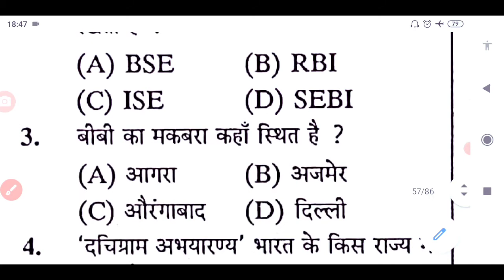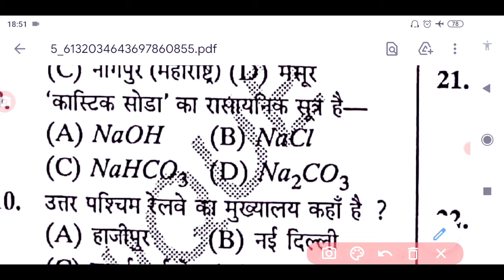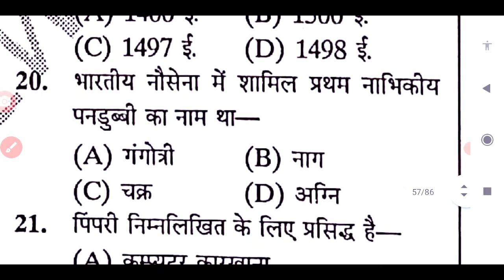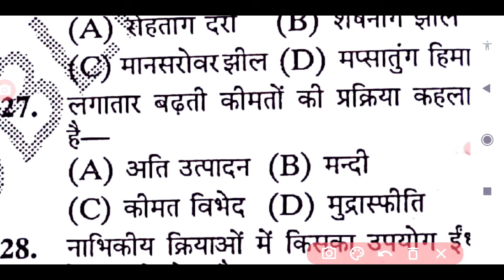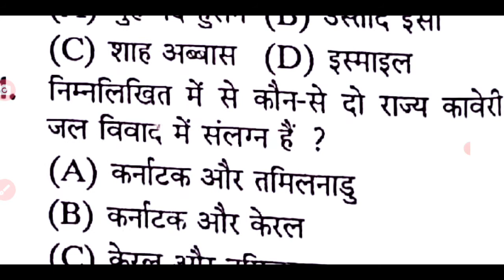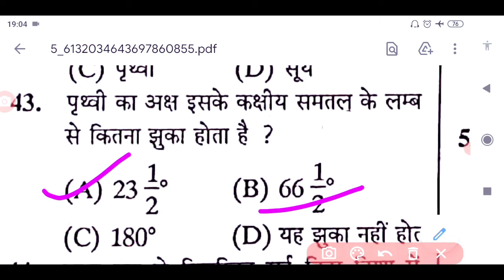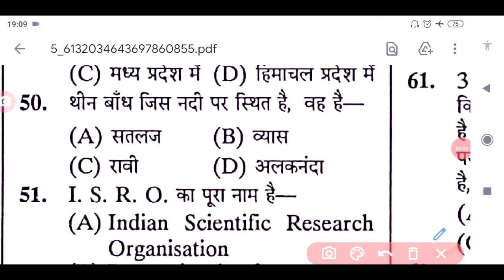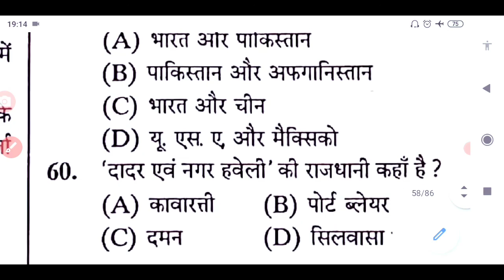Gk/Gs के कुल 60 प्रश्नों का महासंग्रह प्रेक्टिस सेट-08 By-Bikesh kumar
daily practice set ka 8th video episode top 60 question with answer and discussion By~Bikesh kumar